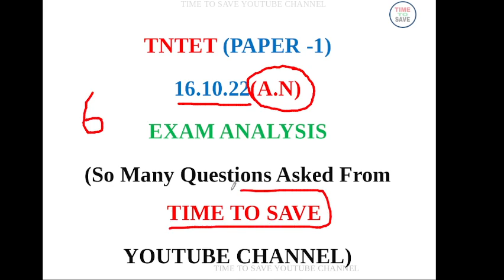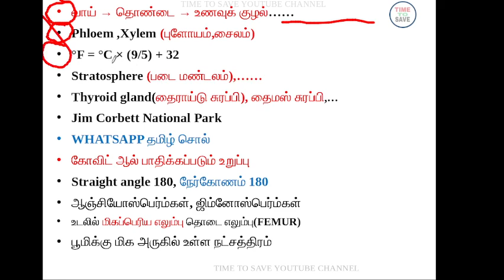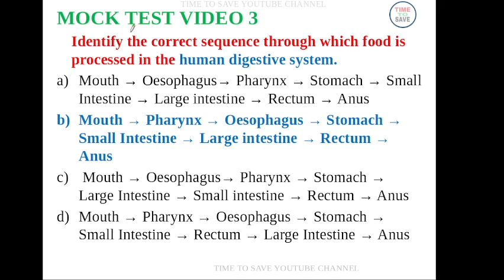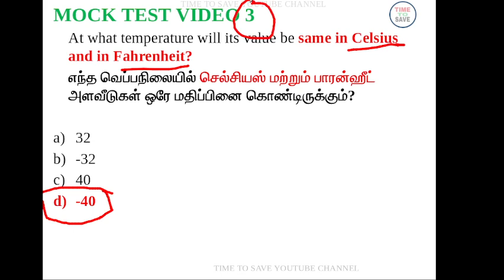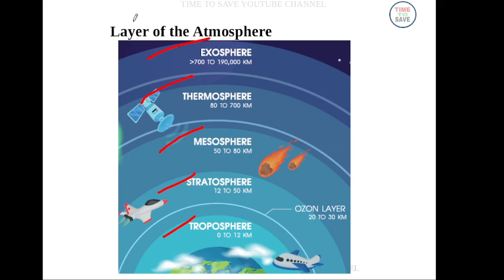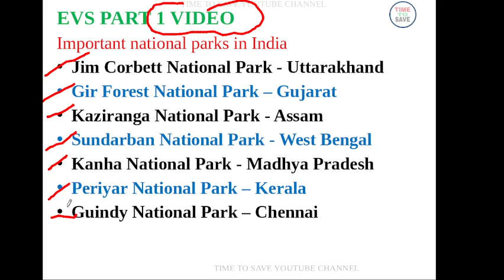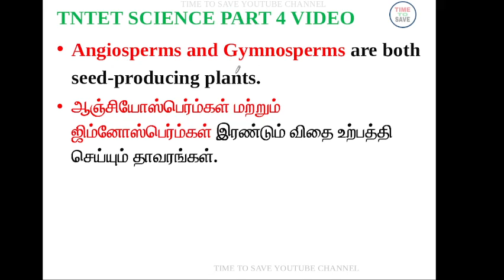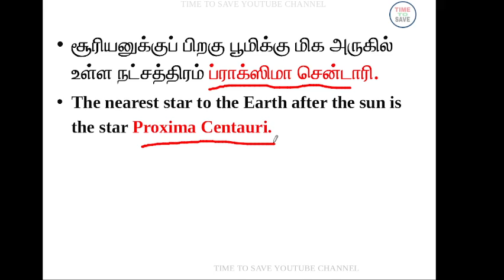TNTET PAPER 1 EXAM ANALYSIS | TODAY TNTET EXAM ANALYSIS